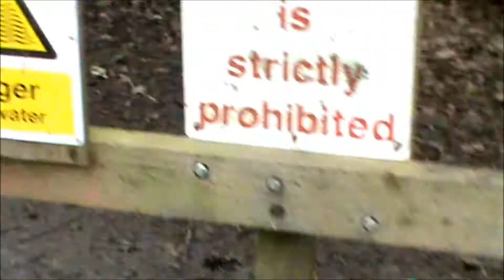Sandwich England Part 4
A Sunday walk in March 2012